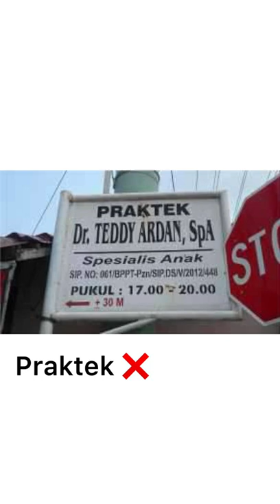Tugas Pembinaan Bahasa Indonesia II Penulisan Ejaan yang benar menurut KBBI II 8A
Nama : Niken Prihatini
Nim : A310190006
Mata Kuliah : Pembinaan Bahasa Indonesia
Pengampu : Laili Etika Rahmawati